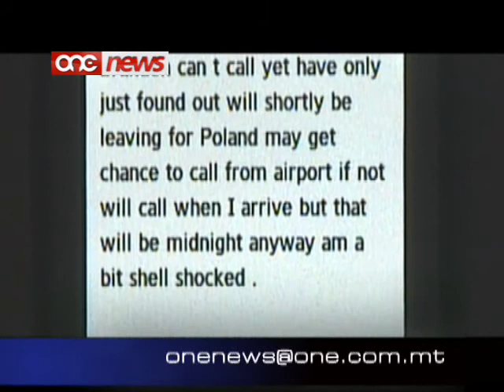Jinstab il-katavru tal-anzjan ingliz Geoffrey Morgan.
F'Ghawdex jinstab kadavru fi stat qawwi ta' dikompozizzjoni. Mhux eskluz li l-iskeletru huwa tal-anzjan Ingliz Geoffrey Morgan li gheb hames xhur ilu .